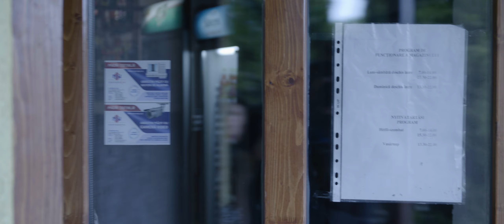Eztán - Gyertek fiuk (Official Video)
Argyelán Zsolt - trombita
Ercsei Ferenc - dobok
Ila Gábor - zongora
Molnár Ede - gitár, ének
Sándor László - basszusgitár

Videó:
Filmezte és vágta : Andrei Zaitiu(Republic Production)
republicproduction.ro
Rendezte: Tóth Árpád

Hang:
Felvétel: Doczy Áron, Kiss Zoltán, Kovács Norbert, Szász Csaba
Mix/Master: Kovács Norbert
Zenei producer: Molnár Ede, Ila Gábor

BirdMusic Records is the hungarian sublabel of Republic Production.